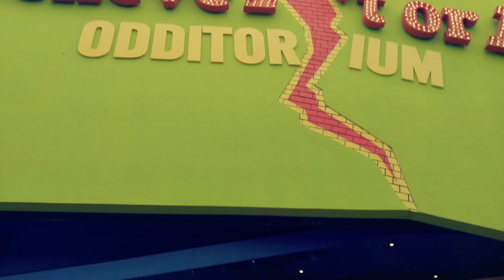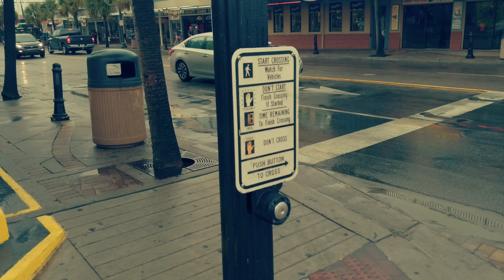Cine Vídeo - LG V30 - Primer Vlog - Que bestia de Cámara